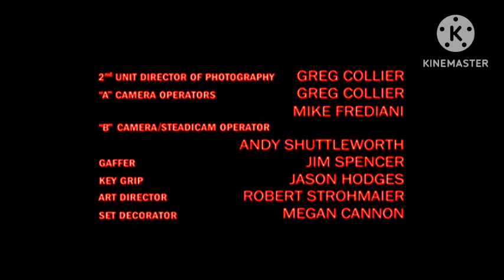Bones Season 3 Lost Episode End Credits (My Version)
(For @SuperSailorNightstorm, @💖Sailor-V!!!💖 (Backup Channel))